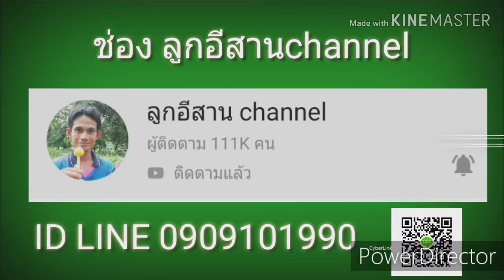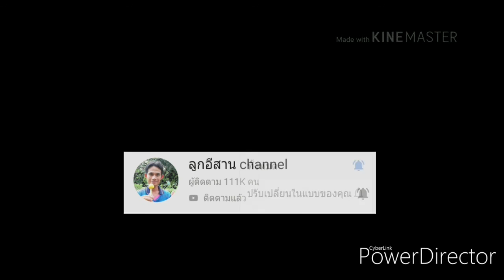ชิวๆดูปลาแบบเพลินๆ